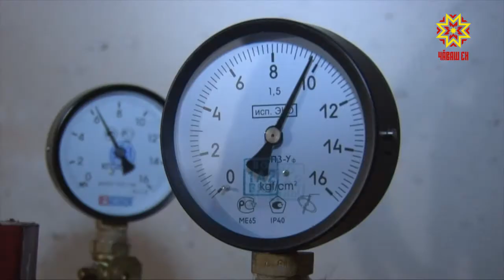Правительство страны финансово поддержит регионы в отопительный сезон из-за роста цен на топливо.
Общую готовность субъектов России к осенне-зимнему периоду сегодня обсудили на федеральном селекторном совещании. В нем принял участие Председатель Кабинета Министров Чувашской Республики Иван Моторин.